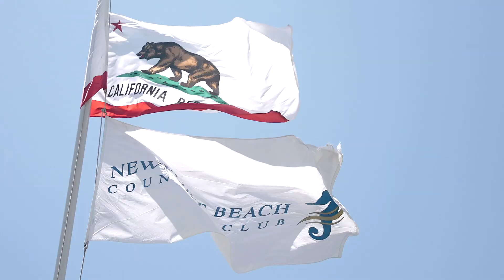Newport Beach Wedding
Dailey and Nicolette are so clearly beloved by their friends and family. These two emulate Christ to their core and it was an honor to capture their beautiful California celebration.